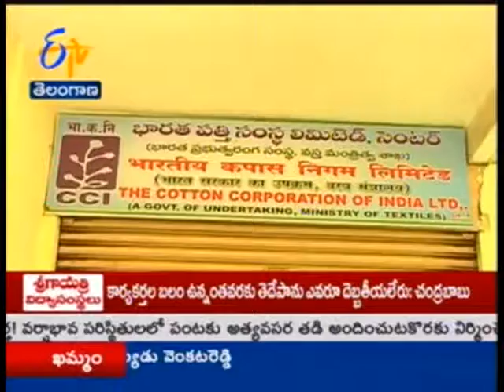A.D.B. Marketing Dept earns more SESS, Even low cotton production TS - జైకిసాన్ - 23rd April 2015